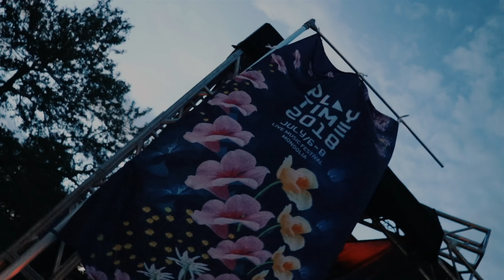PLAYTIME дээр анх удаа...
Маааш удаан хугацааны дараа нэг бичлэг хийлээ.Таалагдсан бол юу ч битгий хийгээрэй.Заа тэгээд дараагийн бичлэгээр баяр хөөртэйгөөр уулзацгаая!!!